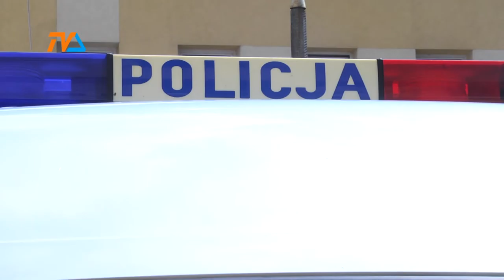Dwie kolizje na podwójnym gazie |TVSUWAŁKI